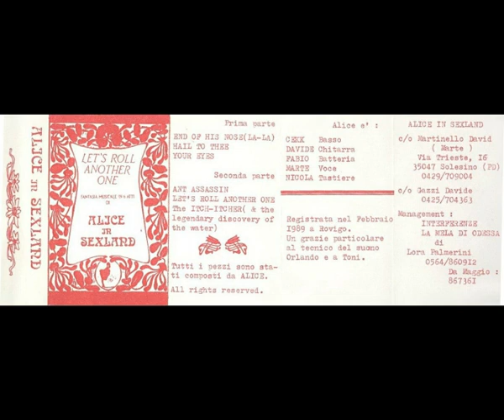Alice in Sexland - let's roll another one (1989 - Selfproduct)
A1  End Of His Nose (La La)
A2  Hail To Thee
A3  Your Eyes
B1  Ant Assassin
B2  Let's Roll Another One
B3  The Itch-itcher (& The Legenday Discovery Of The Water)

Messaggio per tutti gli utenti fruitori di questo canale:
Chiunque si ritenga defraudato ( artisti, autori, esecutori, ecc. )
me lo faccia presente e cancellerò immediatamente il video